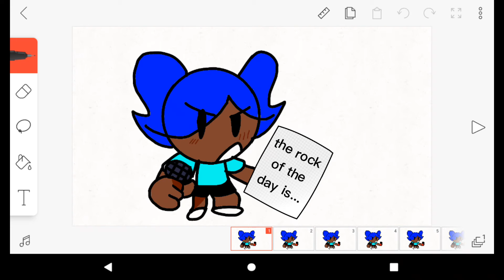✨Edit✨ (づ｡◕‿‿◕｡)づ🎤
YouTube pls do not copyright me plss
 the original song was made by Billie ilesh
idk who made the remix but pls YouTube don't copyright me 🥺